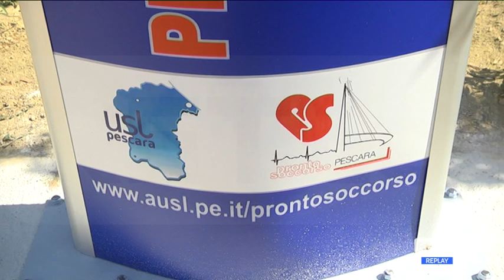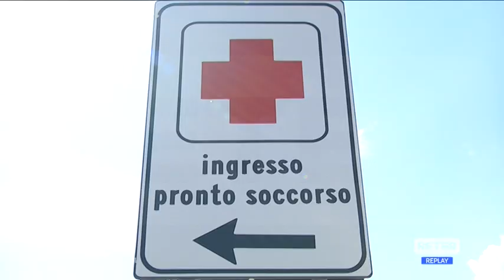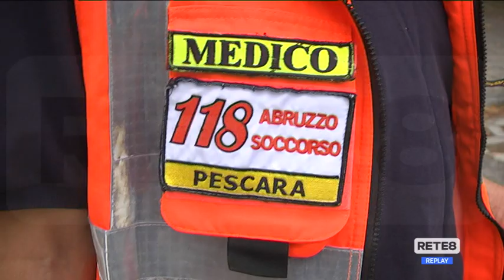Pescara - Decongestionare il Pronto Soccorso